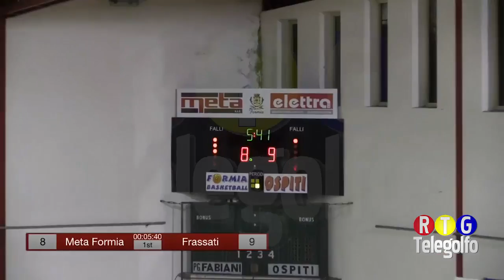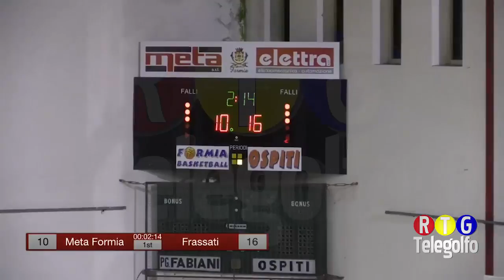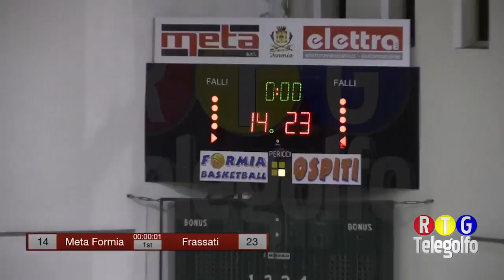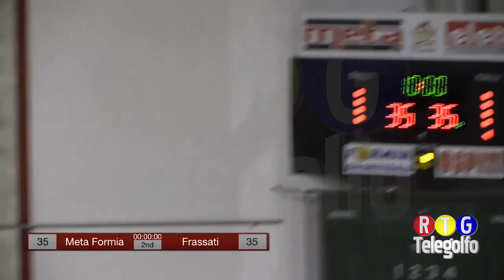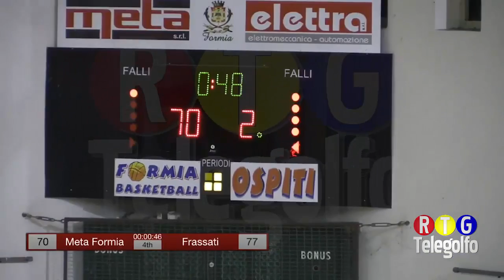07-01-18 Partitissima Meta Formia - Frassati Ciampino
Gara Integrale tra Meta Formia Basketball e Frassati Ciampino Basket valevole per il campionato di serie C Gold Lazio 2017-18